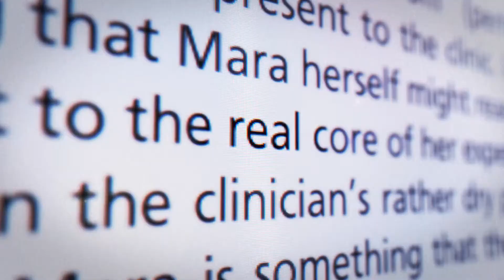Xbox Series X Games Showcase | Xbox First Party Games (Hindi)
Hey, in this video, I am going to speak about Xbox Series X Games Showcase and it's schedule, lots of Xbox First Party Games we are going to see in this event.

Xbox Series X games showcase is an upcoming digital event fro Xbox, this event is based on all Xbox Series X AAA games like, Halo, Hellblade 2, Forza and would be some new IP.
Watch this video to know everything about Xbox Series X games showcase.

Xbox Series X Games Showcase Schedule :

23 July 9 AM P.T
23 July 9:30 P.M (Indian Standard Time)